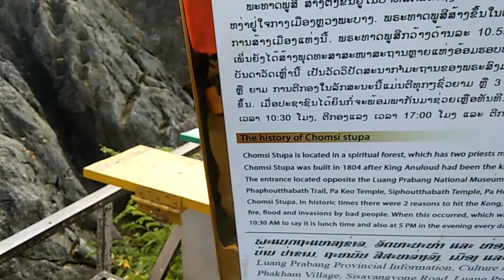Trek to Mt Phousi in Luang Prabang in Laos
Saturday) 4/1/2020):- At 1315 hrs stepped out of the hostel and walked towards Mt Phousi hill situated on the Nam Khan river embankment At 1330 hrs began my ascent of the 328 steps of  the 100 mt high Mt Phousi   and was amazed at my own unbelievable energy and enthusiasm .The steps incline  was  not high between each successive steps and found the ascent very normal.Entrance fee was 20,000 Kip and having done numerous hill-fort  treks in the Sahyadri mountains(Western Ghats) in my home state of Maharashtra this 328 steps ascent was child's play even at my young age.Stopped at few places to photograph as well as admire the Buddha statues placed at various points of the hill.Finally at 1345 hrs reached the summit of Mt Phousi startled by my own accomplishment as just yesterday i has walked up 100 steps to Park Ou caves.On one side of the mountain through which i made my ascent was the river Nam Khan while on the opposite side was the mighty river Mekong Luang Prabang airport was distinctly visible in the distance.The summit of Mt Phousi has the Buddhist shrine "Wat Chomsi" built in 1804.After a few photographs one in which two young ladies posed with me as my fans began my descent back to base.Took the opposite route towards the Mekong River and walked down towards the National museum ground on Sisavangvong street.